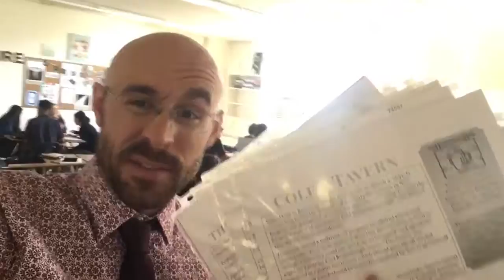Text Quest at O’Connell HS